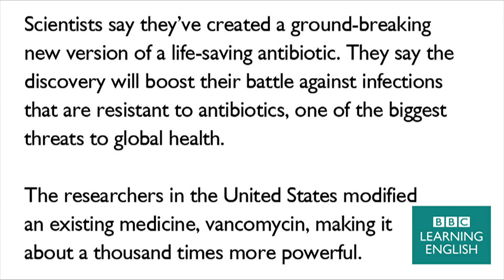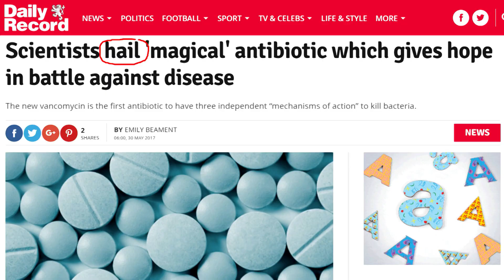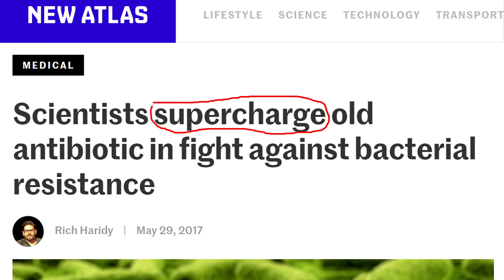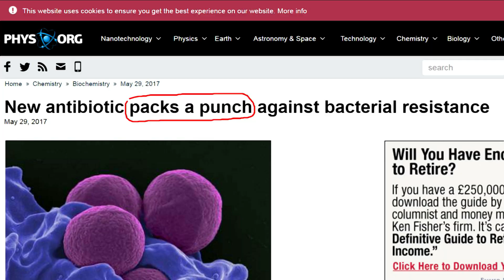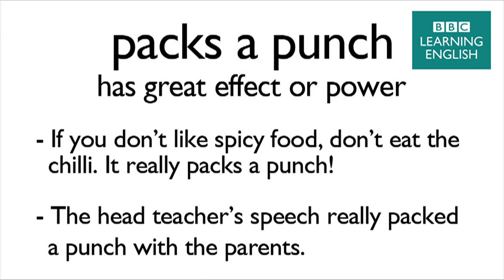Supercharged antibiotic developed: BBC News Review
Scientists have upgraded the effectiveness of a medicine. Dan and Catherine teach you the language the world's media is using to discuss this story.

The story:
Scientists say they’ve created a ground-breaking new version of a life-saving antibiotic. They say the discovery will boost their battle against infections that are resistant to antibiotics, one of the biggest threats to global health.

The researchers in the United States modified an existing medicine, vancomycin, making it about a thousand times more powerful.

Key words and phrases:
hail = publicly praise
supercharge = make more powerful
packs a punch = has great effect or power